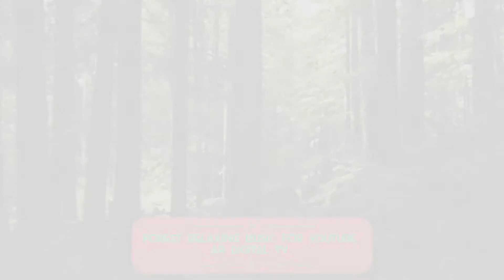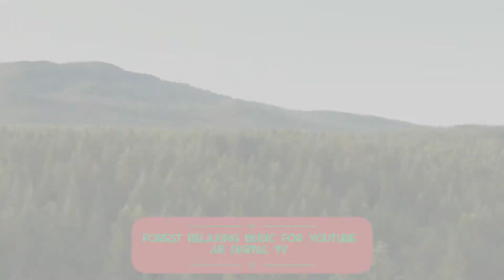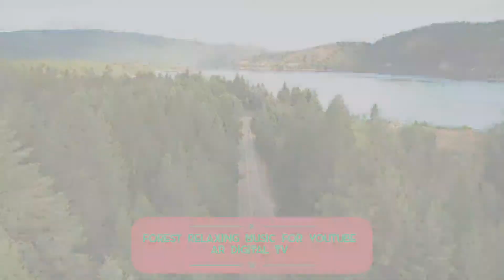ambient forest sounds | jungle sound mp3 | free forest sounds (AR DIGITAL TV)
We are watching the video ambient forest sounds
jungle sound mp3 free forest sounds.
AR DIGITAL TV